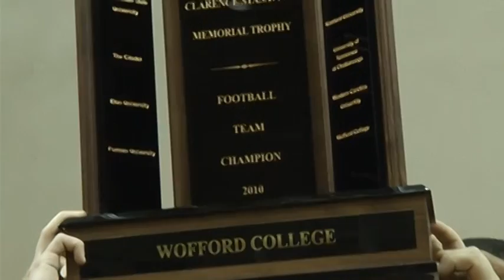Wofford Football Championship Season Video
2010 was another championship year for the Wofford Terriers football team, and to commemorate that acheivement, TerrierVision has put together a music video to highlight the season.  From the first game of the season, to Saturday night's trophy presentation, set to the music of Nickelback.    See you in 2011!!